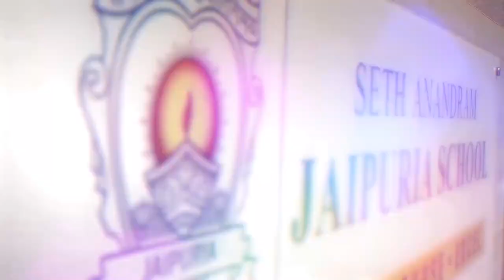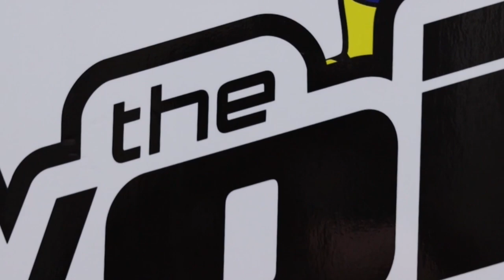Story Telling Podcast by RJ Nikita Soni of Grade VII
Tune in to a motivational story telling podcast by RJ Nikita Soni of Grade VII.